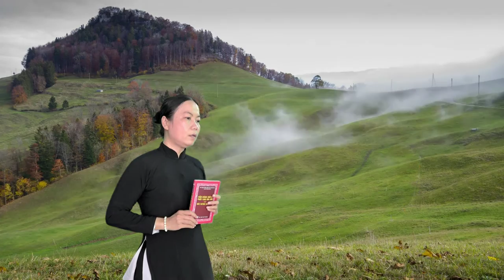PGHH - TỪ GIÃ BỔN ĐẠO KHẮP NƠI - NGUYỄN THỊ NGỌC DUNG - TRƯƠNG NGỌC GIÀU.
Đức Thầy thiết tha khuyến giáo hãy rán tĩnh tu chẳng có gì khó khăn cách trở.
       Đức Thầy viết vào ngày 1 tháng 4 năm Canh Thìn 1940